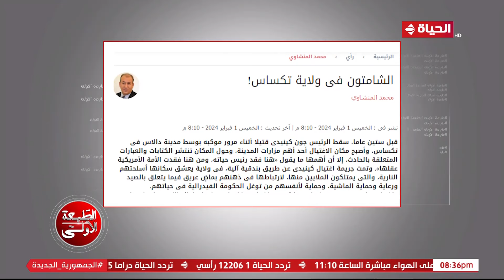الطبعة الأولى - الشامتون في تكساس.. تفاصيل هامة مع أحمد المسلماني